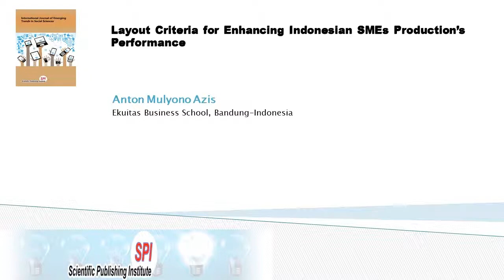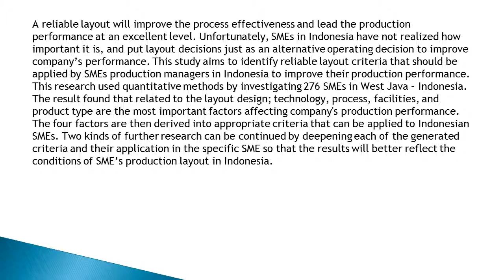Layout Criteria for Enhancing Indonesian SMEs Production’s Performance IJETSS 3, 2 ,80 85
Layout Criteria for Enhancing Indonesian SMEs Production’s Performance